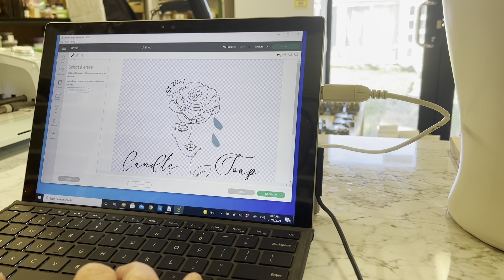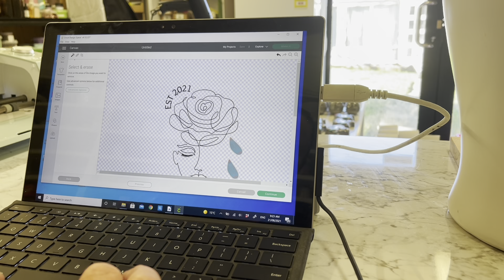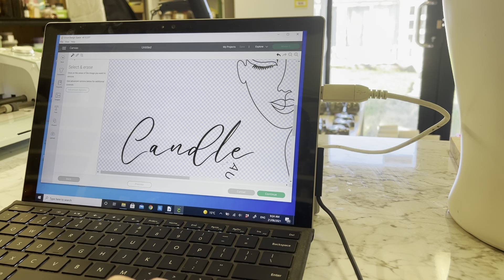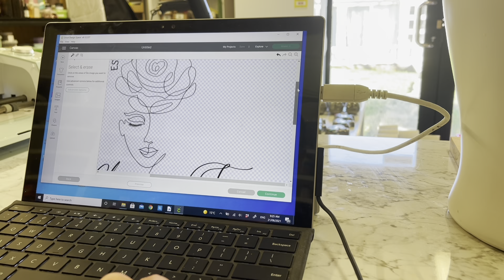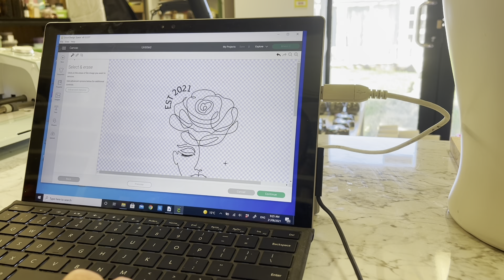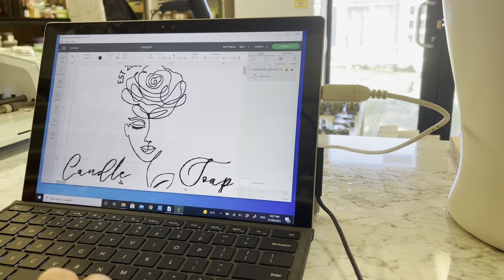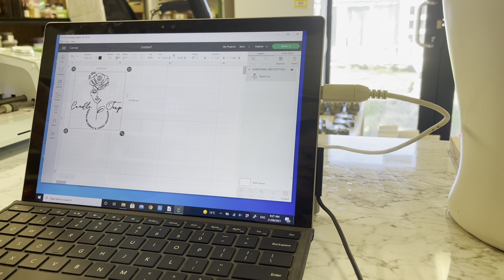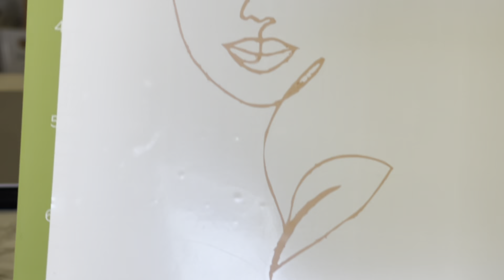How to use cricut for your logo designs and product promotions. Step by step guide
Today i show you how i created a logo design in cricut and how we can use vinyl on the cricut machine to create a professional look.

Suppliers we trust and use

Rectangle moulds

Loaf mould

Small heart enbed

Stick blender

Stand mixer

Long sput jugs

Wax melter

Double boiler jug